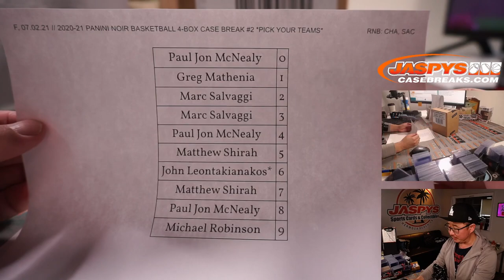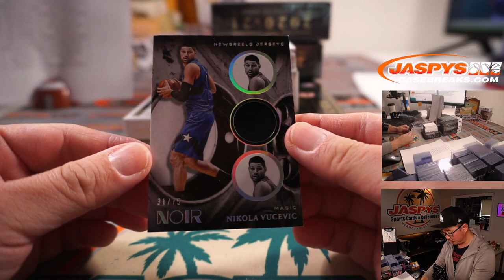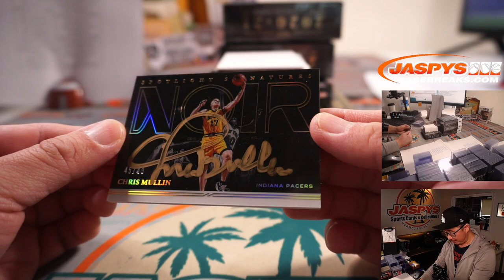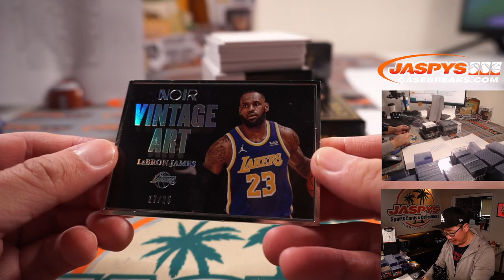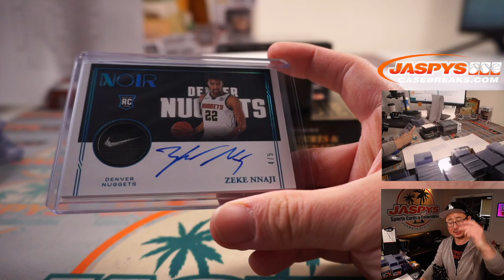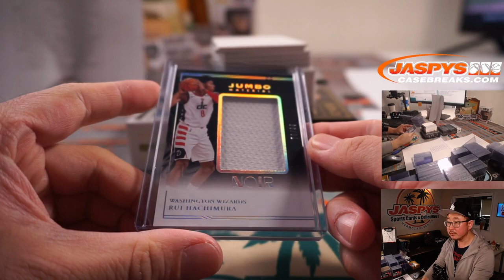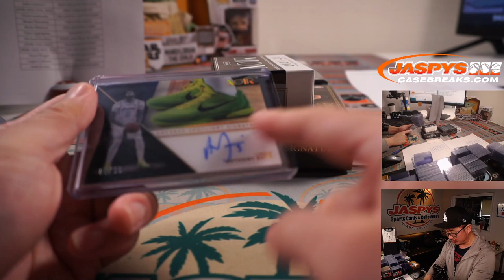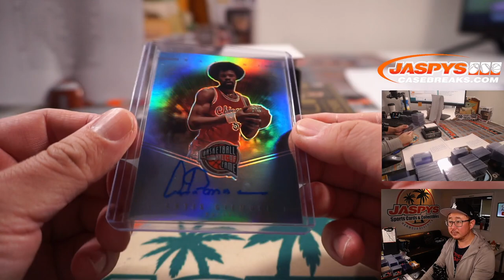F, 07.02.21 // 2020-21 PANINI NOIR BASKETBALL 4-BOX CASE BREAK #2 *PICK YOUR TEAMS*